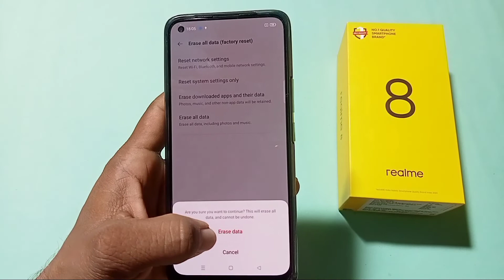How to reset realme 8 /realme 8 mobile ko reset kaise kare /how to factory data reset realme 8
hello dosto aaj ki video mein humne aapko bataya rail MI 8 mobile ko factory data reset kaise kiya jata hai.

topic cover.
1. how to reset realme 8 mobile
2. realme 8 mobile ko reset kaise karen
3. realme 8 factory data reset setting
4. realme 8 factory data reset